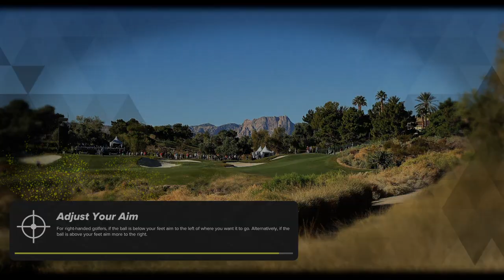Farmers insurance open Day 1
Ainsley network & Brooke Henderson